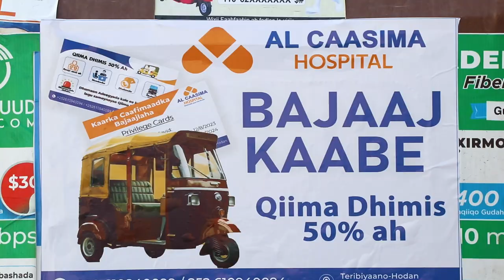Gudoomiyaha Heliwaa Mire Salaad: "Gubadley Waa Ciyaalkeyga Anagaa dhalnay...........................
Gudoomiyaha Heliwaa Mire Salaad: "Gubadley Waa Ciyaalkeyga Anagaa dhalnay, Galabtana dhagtaan Ciida u Daraynaa"